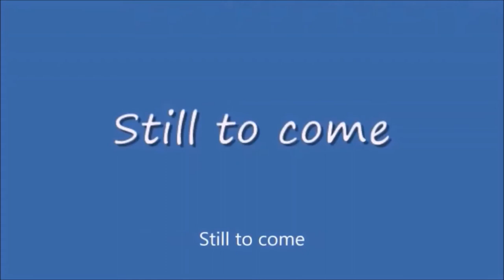Wednesday Night Lowdown #411